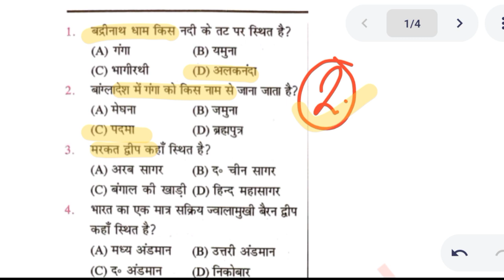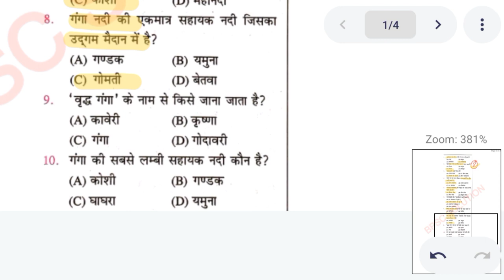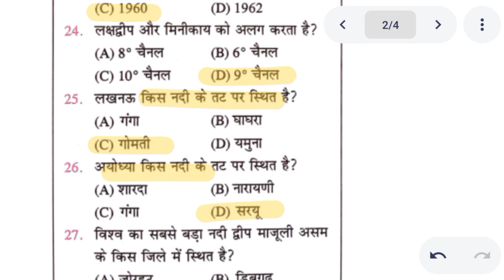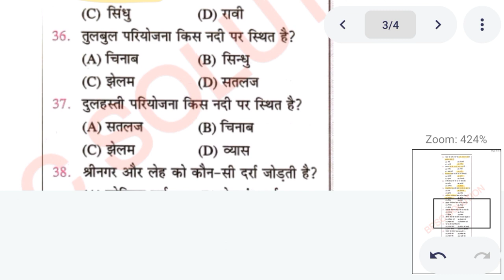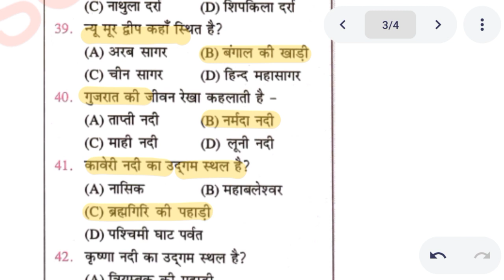INDIAN GEOGRAPHY | भारत का भूगोल | PART 2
BPSC SOLUTION YouTube channel पर आप सभी का स्वागत है।